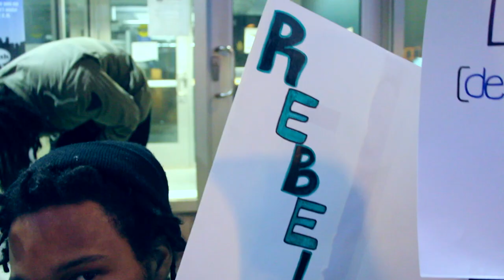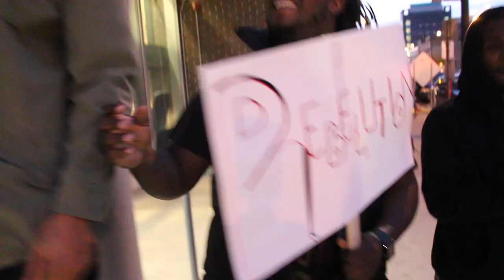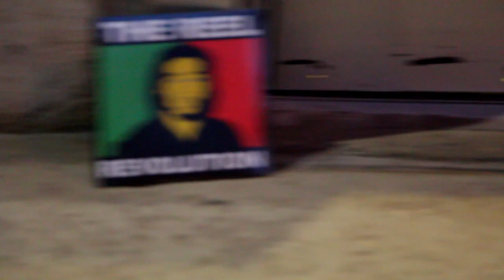REEL Smoovv - Rebelution (Official Video)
REEL Smoovv's  "Rebelution" from his mixtape "The REEL Revolution"